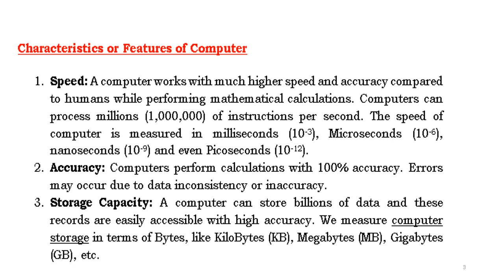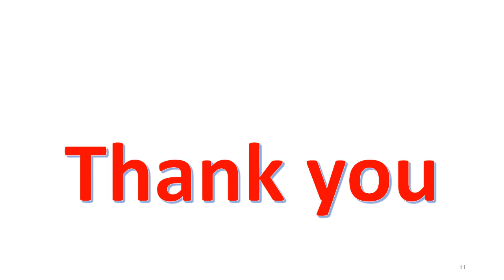Characteristics, advantage and disadvantage of computer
Characteristics of computer, advantage of computer, disadvantage of computer